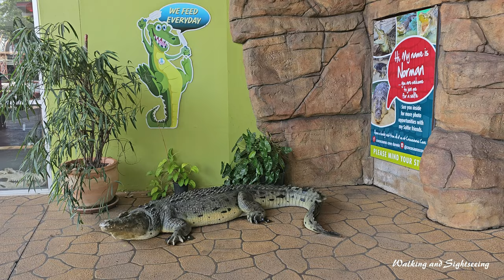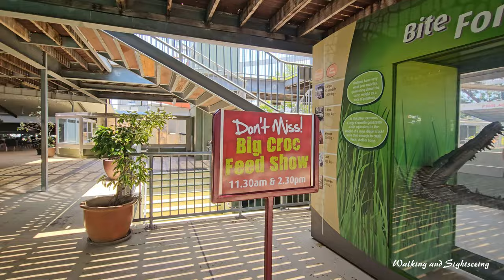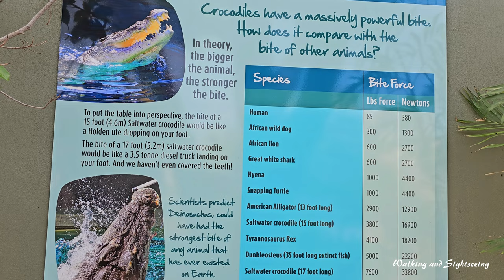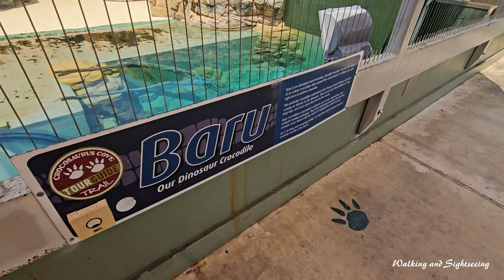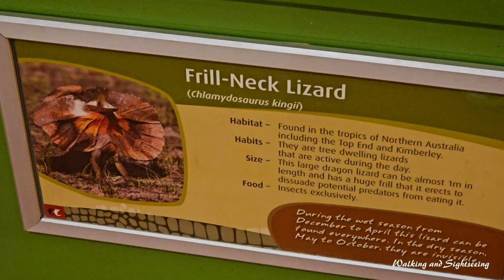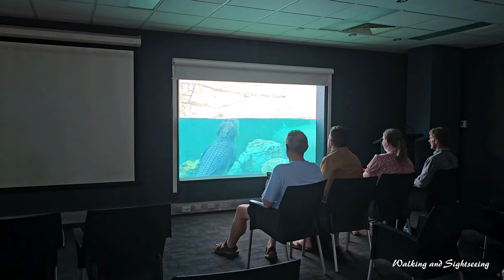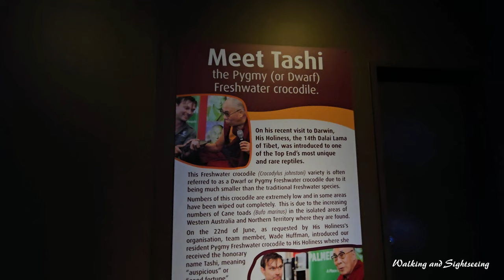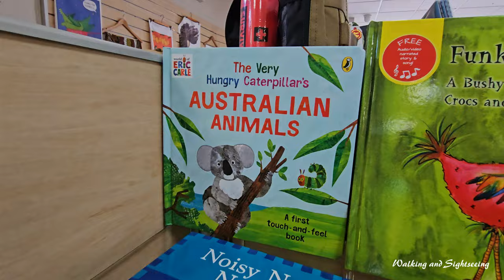CROCOSAURUS COVE🐊DARWIN NORTHERN TERRITORY 🇦🇺 | CAGE OF DEATH | SWIMMING AND FEEDING CROCODILES 2024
Come join us for a day out at Crocosaurus Cove in Darwin!
Crocosaurus Cove, Darwin is home to Australia's only crocodile cage dive experience. Get up close to these amazing prehistoric creatures as you are lowered by an overhead monorail into the home of one of the countries largest Saltwater Crocodiles.

Located in the heart of Darwin City, Crocosaurus Cove is home to the world’s largest display of Australian reptiles, including the iconic saltwater crocodile.

Discover each of Crocosaurus Cove's 10 interactive shows daily, and learn all about Australia's incredible wildlife. Watch a huge saltie dine on his lunch during the Big Croc Feed Show, cuddle a snake or lizard during the Meet the Reptiles Show, and feed a feisty juvenile croc from the Fishing for Crocs platform. Then, capture a family photo with Fluffy the baby croc, or go for a dip in the Swim with the Crocs pool.

Crocosaurus Cove is also home to the famous Cage of Death, Australia’s only crocodile dive. Swim with one of the largest saltwater crocs in the world, and marvel at his prehistoric features and mesmerising gaze. This is a truly up close and personal experience that must be done.

Don’t miss Crocosaurus Cove, Darwin’s ultimate urban wildlife experience.

Crocosaurus Cove in Darwin 🐊🇦🇺